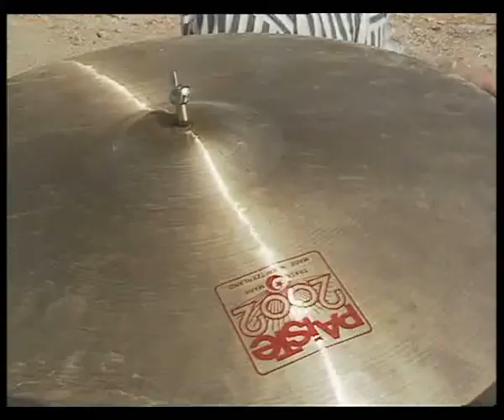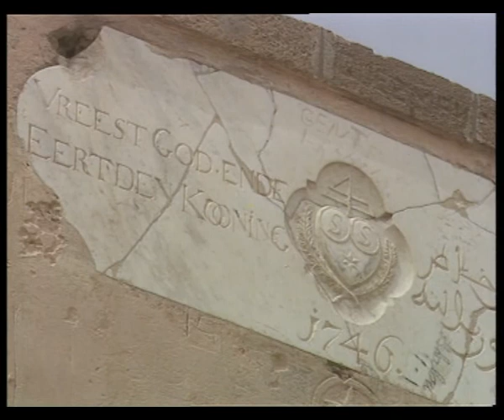1987 BZN Visions in Maroc (Vali Blajovan)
1987 BZN Visions in Maroc (Vali Blajovan)